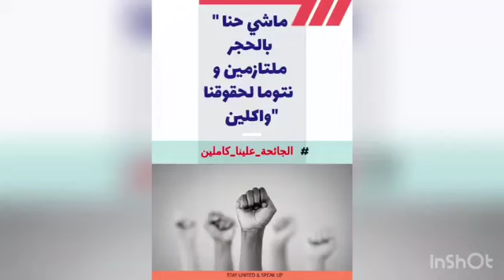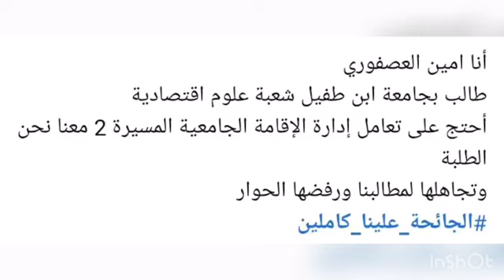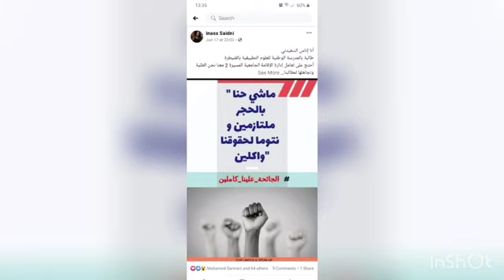معاناة الطلبة المقيمين بالاقامة الجامعية "المسيرة2" التابعة لشركة الداودي بالقنيطرة